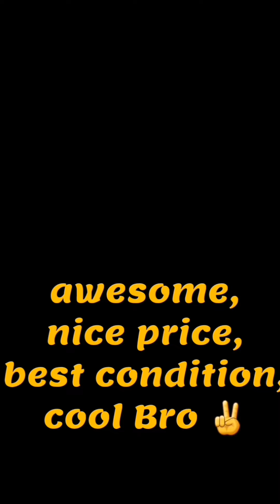I found a Marshall 1960BX 4X12 Box Greenbacks G12M 25 Vintage for my Marshall Plexi ✌ # Didi Hyena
.my Marshall 1987X Plexi needs the Marshall 1960BX 4X12 Box with Greenbacks speakers. I searched a used Box for a long time, but in good condition and at a nice price. so the adventure begins. last monday I saw one on "Kleinanzeigen" and yesterday I went to Düsseldorf to look and test the Marshall Box. What can I say. I m so happy that the Box is in best condition and the cool musician offered me the Box for a nice price. I have to say, the Box is really in best condition...and the sound is awesome...hell yeah✌

Have fun and keep on rock'in ✌

PS: Sir Toby at the end sings to the quiet song from the low PA.
       No animals were harmed in this production🙏